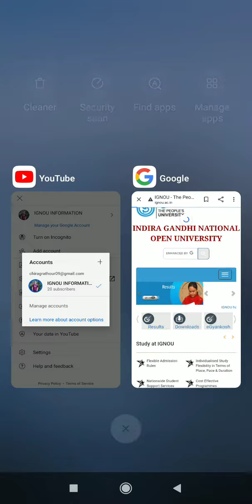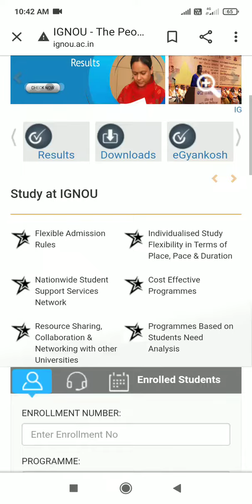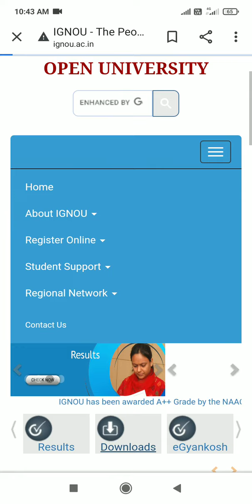ignou hall ticket, ignou admit card कब realese होगा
ignou से  related की भी जानकारी के लिए आप हमारा chaneel subsribe करे